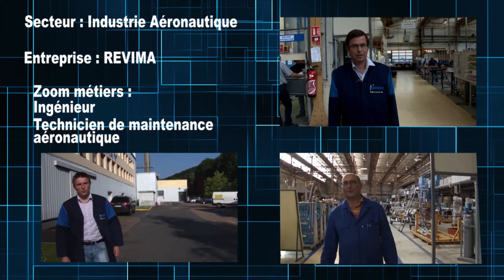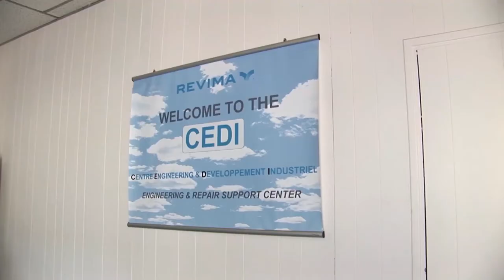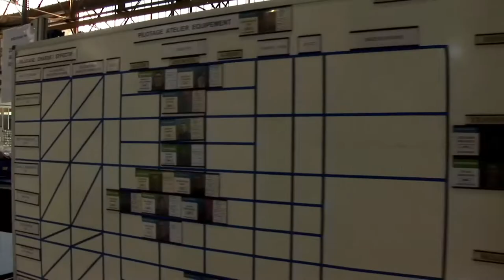Un territoire des métiers - Ingénieur- Technicien de maintenance aéronautique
Découvrez les métiers d'Ingénieur et Technicien de maintenance aéronautique.
Secteur Industrie Aéronautique.
Une série proposée par Cauxseine agglo.

Reportage dans l'entreprise REVIMA à Caudebec-en-Caux.
Copyright - Philippe Gilbert